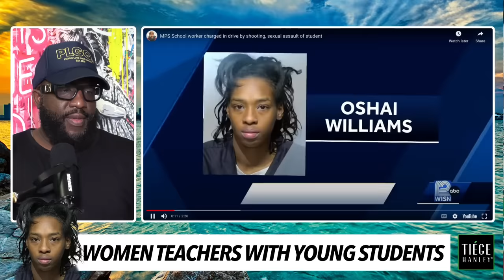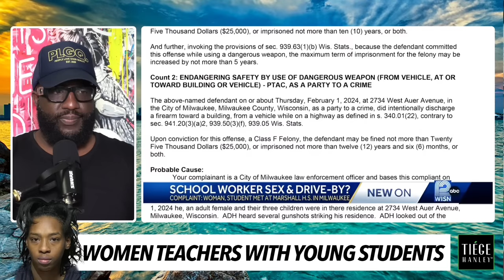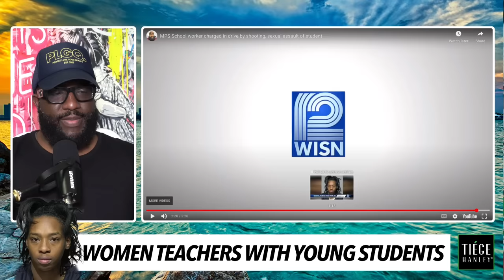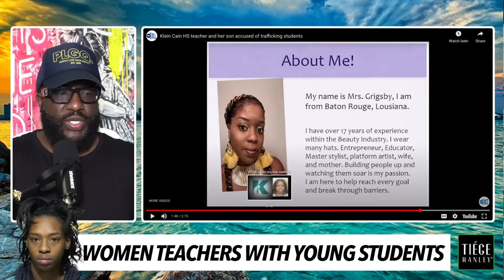Woman Teacher Arrested After Dating Student In Milwaukee... He Used Her Gun For Drive-By Shooting 😩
Mail:
Anton Daniels